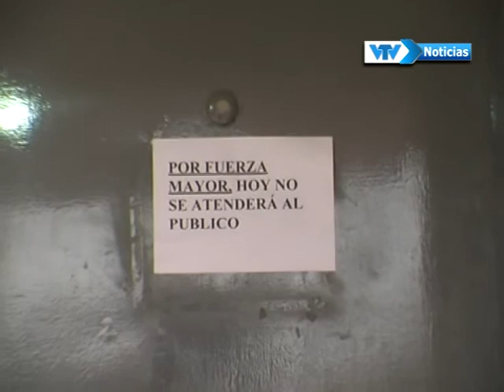Daniel Barrionuevo Comisario VM